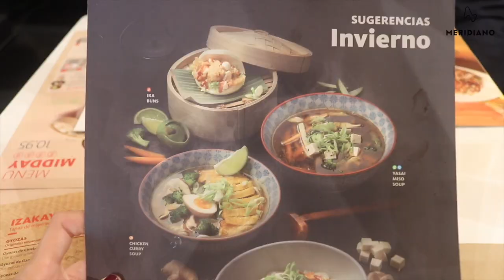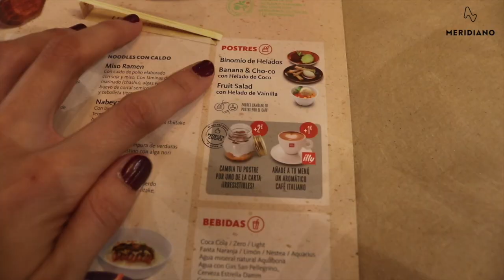Marilyn's Closet: Udon | Meridiano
¡Nuestra fashion blogger Marilyn's Closet ha ido a comer esta semana a Udon de Meridiano y te cuenta todas sus novedades!